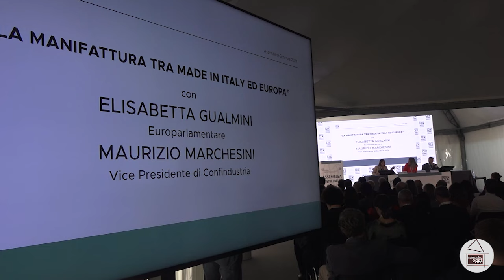Sassuolo Oggi Tg 4 giugno 3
Nel Tg di oggi:

- A Baggiovara l’assemblea generale dei soci di Acimac

- Riunite tutte le attività del Centro Provinciale Istruzione Adulti di Sassuolo

- Luciano Toni ed Eva Guidicelli festeggiano 60 anni di matrimonio

- Fabio Grosso è il nuovo allenatore del Sassuolo Calcio

- ASD Boxe Ferraro esulta alla Riminiwellness 2024

Buona visione!